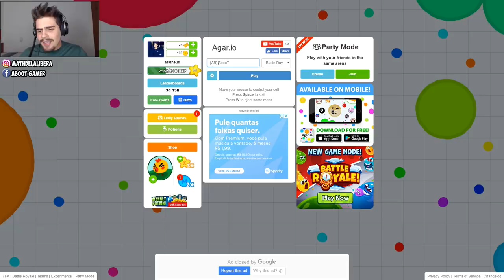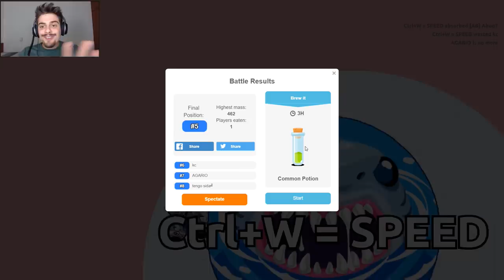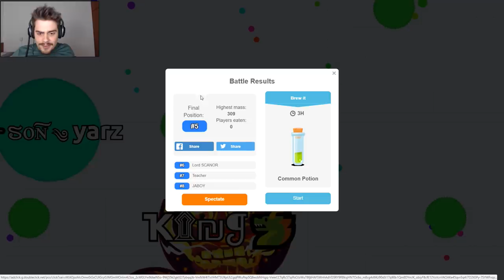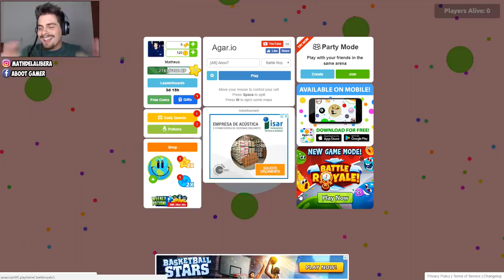Agar.io - NOVO AGARIO BATTLE ROYALE (New Agario Royale) ‹ AbooT ›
➜ Me Siga nas Redes Socias 👍👍

🎸 Musics by: 🎸